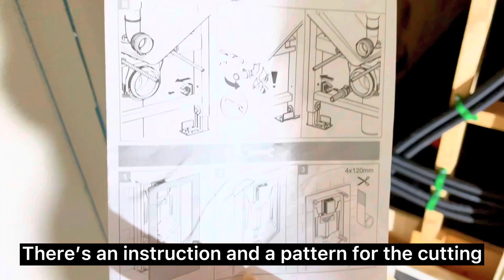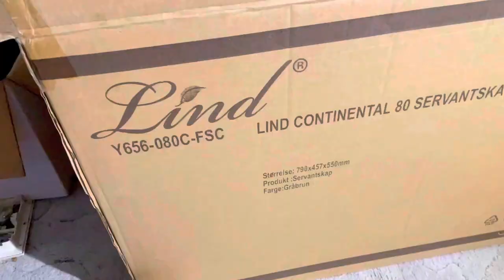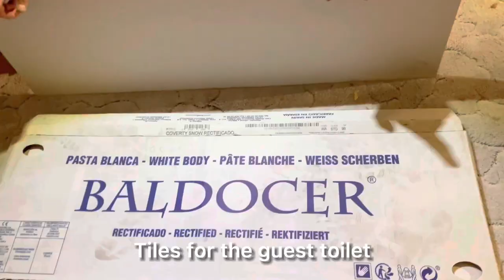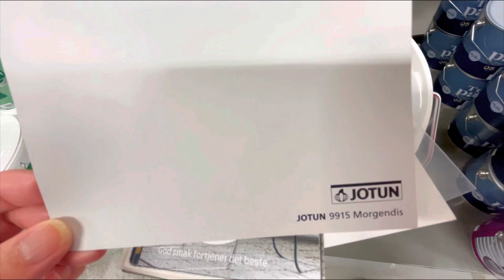Small Bathroom Remodel | From Old to modern bathroom | DIY Bathroom Renovation - Start to Finish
In this video, we converted an old 1970´s style bathroom with separate toilet into a modern functional and modern bathroom with toilet and created a water closet for guests (guest toilet).
The video starts and ends with before and after clips. Enjoy watching this DIY bathroom remodel. We did our best to finish this bathroom renovation project.  There were some mistakes along the way and we had to redo some of them to correct the errors.  This is a DIY bathroom renovation but all electrical and plumbing works were done by licensed professionals.

Timeline:
00:00 Intro  Before and after
00:26 Bathroom remodel from start to finish
00:41 Bathroom renovation plans
01:03 Bathroom demolition begins
01:39 Using hammer drill to break up and concrete
01:50 Buying small windows for the bathroom and guest wc
02:10 Pipe-in-pine plumbing system (rør i rør)
02:18 Concealed cistern with leakage box (for wall hung toilet)
           (Grohe rapid sl sisterne med lekkasjeboks)
02:26 Placement of bathroom ventilation on the ceiling
02:32 Installation of bathroom underfloor heating system
02:39 Prepping the floor before pouring the self-leveling compound
           (Avrettingsmasse)
3:01  Self leveller / self leveling compound
3:31 Waterproofing the floor / bathroom membrane
4:06 Bathroom tiles
4:20 Vinyl flooring for the guest wc
4:28 Making an enclosure for the toilet cistern using tetti
5:04 Walls2Paint
7:09 Working on the bathroom tiles
7:19 Installing the bathroom wall panels
8:51 Unboxing the wall bathroom vanity
        (baderomsmøbel)
9:05 Wall-mounted bathroom vanity / hanging vanity
9:26 Unboxing the bathroom vanity sink
9:32 Unboxing the bathroom mirror cabinet
9:44 Hanging the mirror cabinet on the wall
10:14 unboxing the corner shower doors (dusjhjørne)
10:28 Installing the shower doors (montering dusjhjørne)
11:11 Tile work in the guest toilet (wc)
11:52 Wall and ceiling paint for the guest wc
12:21 Impregnation of the tiles
12:28 Hanging the mirror in the toilet
12:35 Unboxing bathroom cabinet storage
12:43 Inside the cabinet of the  plumbing system
12:51 Shower head with handheld adjustable shower head
13:00 Displeased with the result of the toilet cistern´s enclosure
13:06 Making new enclosure or box for the toilet cistern using waterproof bathroom panels
          (baderomspanel)
15:34 Rimless toilet
15:57 Presenting the renovated & upgraded bathroom
16:26 Bathroom exhaust fan - Pax Calima baderomsvifte
17:33 Shower corner / Shower doors 90 cm X 90 cm (35.43 inches x 35.43 inches)
17:55 Soft close toilet seat demonstration
18:06 Wall-mounted bathroom storage
18:13 Bathroom vanity drawers
18:23 Presenting the renovated & upgraded guest toilet
18:29 Hanging vanity and hanging toilet (Wall-mounted)
18:44 Retro glass lamp
18:49 Pax Passad bathroom fan
18:57 Frosted glass bathroom window
19:11 Vessel sink vanity
19:28 Outro - Bathroom before and after renovation

Music in this video 🎶
Clear Path by Liborio Conti
Sunday Rain by Cheel
These Little Moments by Liborio Conti
The Spirit by Liborio Conti
Eternity by Liborio Conti